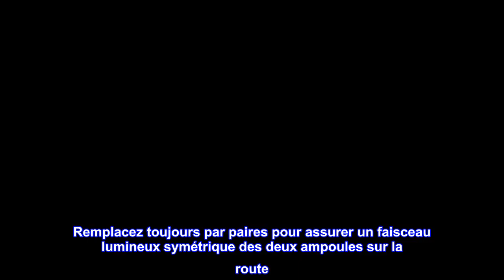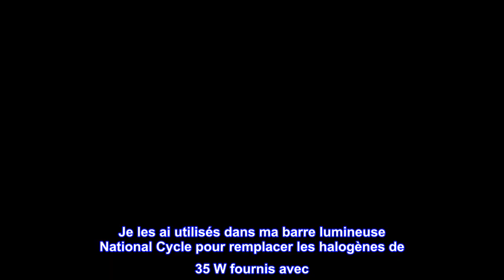Bon produit - PHILIPS 12336CVB2 H3 CrystalVision Ultra Upgrade Ampoule de phare blanc brillant Lot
Bon produit -  PHILIPS 12336CVB2 H3 CrystalVision Ultra Upgrade Ampoule de phare blanc brillant Lot de 2

Obtenez le look de lumière blanche brillante. Application-Brouillard avant
Choisissez les ampoules de phare Philips CrystalVision ultra pour le look HID et obtenez une lumière blanche brillante sur la route.
Un capuchon bleu unique sur l'ampoule crée un effet bleu froid dans le réflecteur du phare pendant la journée
Sceau de qualité d'équipement d'origine pour les performances les plus fiables
Remplacez toujours par paires pour assurer un faisceau lumineux symétrique des deux ampoules sur la route. Les phares s'éteignent avec le temps.
Ampoules de phares de Philips, depuis plus de 100 ans, nous innovons en permanence dans l'éclairage automobile
Lors de l'installation d'une nouvelle ampoule, ne touchez jamais le verre. Utilisez des gants ou une serviette en papier lors de la manipulation.
Philips CrystalVision ultra est destiné aux conducteurs qui souhaitent personnaliser leur véhicule. Avec CrystalVision ultra, les conducteurs bénéficient d'un look inégalé dans une ampoule conforme DOT. CrystalVision ultra fournit une lumière blanche brillante sur la route la nuit, tandis que son ampoule à culot bleu crée un effet bleu froid dans le phare pendant la journée. C'est le choix parfait si vous cherchez à ajouter du style à votre véhicule.

Que la lumière soit
Je les ai utilisés dans ma barre lumineuse National Cycle pour remplacer les halogènes de 35 W fournis avec. Quelle différence cela fait. Ils éclairent beaucoup mieux les côtés de la route que les ampoules d'origine beaucoup plus faibles. Le temps nous dira combien de temps ils durent, mais jusqu'à présent, je suis impressionné.